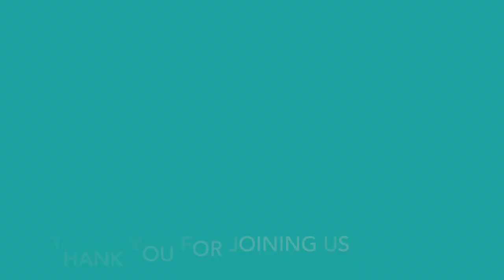Bishop Rob Wright - Come on and Zoom with Bp. Andy Doyle!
Come on and Zoom! Bishops Rob Wright (Dio Atlanta) and Andy Doyle (Dio Texas) catch up over Zoom.